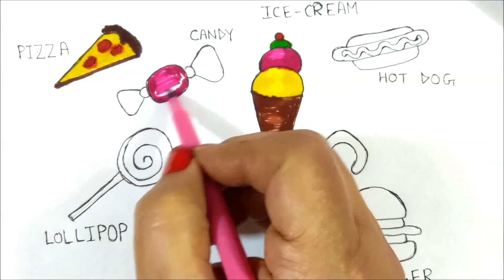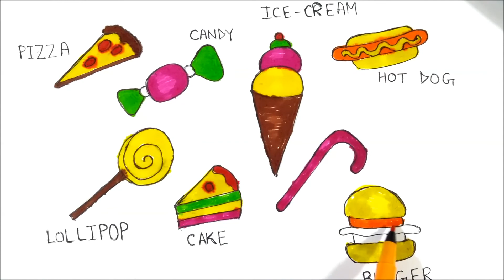Ice cream, burger, hot dog, pizza, candy colouring pages for kids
Icecream, burger, hot dog, pizza, candy, lollipop colouring pages for kids